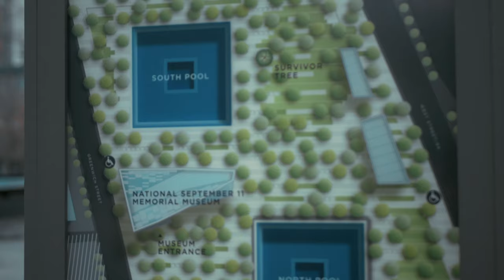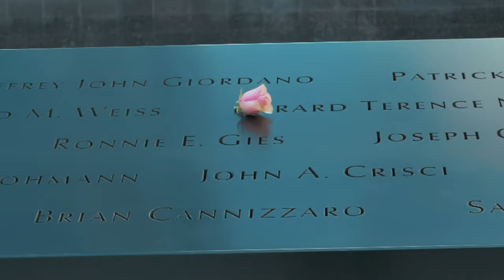New York City - 9/11 Memorial | Panasonic GH5 LUMIX 45-150mm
We visited NYC back in January of 2019 and I filmed a little of our trip to see the 9/11 Memorial with my Panasonic GH5 and Lumix 45-150mm f4-5.6 and the 25mm f1.7. Includes several clips recorded at 120fps slow motion.. I recorded a little original music in my home studio and put the clips to it. I hope you enjoy it. It is a beautiful tribute site for a tragic event.